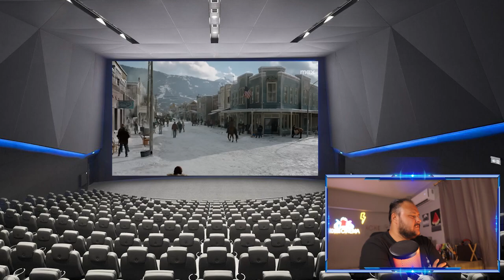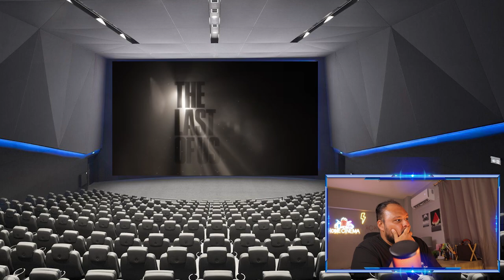ستيفلر رياكشن The Last of Us Part II | هوم سينما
مسلسل The Last of Us Part II hd cam
شرح مسلسل The Last of Us Part II هوم سينما
مناقشة مسلسل The Last of Us Part II هوم سينما
 The Last of Us Part II كامل مترجم
 The Last of Us Part II شاهد المسلسل
مسلسل The Last of Us Part II كامل اون لاين
مشاهدة مسلسل The Last of Us Part II مترجم HD اون لاين
هوم سينما